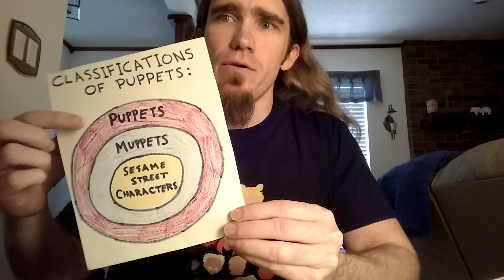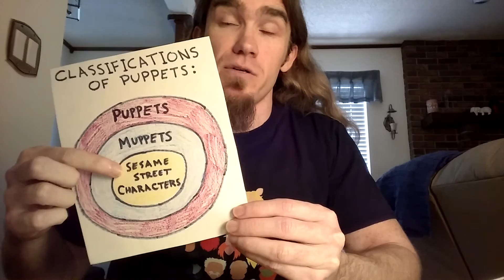Conan Fan Correction: June 15th - Muppets vs Sesame Street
On June 15th, Conan displayed his ignorance on the difference between a Muppet and a Sesame Street character when he mentioned the 'eagle from Sesame Street." As a Muppet of a man, I had to set him straight.